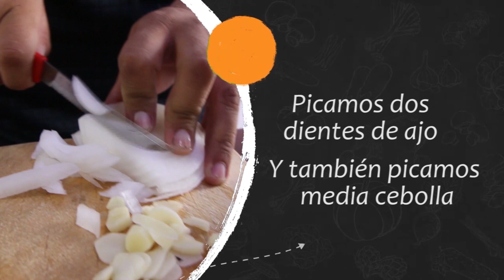Maruchan con Birria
Si hay algo mejor que una birria, es una birria con sopa instantánea, así que aquí te enseñamos paso a paso como prepararla. Una combinación extraña, pero muy rica.

¿Se te antojo? Coméntanos en los comentarios que otra combinación de sopa instantánea te gusta.